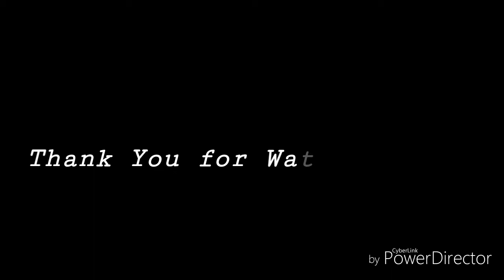RMK Whitening Deodorant Short Review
RMK Whitening Deodorant

60ml.-160
60ml. (spray)- 180
120ml.- 300
120ml. (spray)- 320
250ml.- 550
500ml.-1000
1L.-1900

Orders:
pm/viber/sms

RMK_shop_online
MaphyDucky